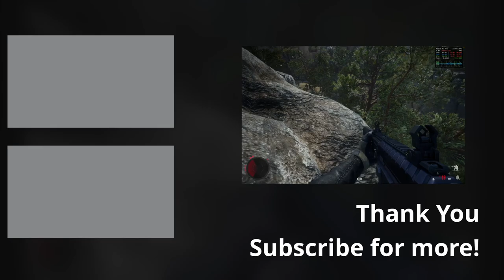Sniper Ghost Warrior Contracts 2 Crossover 24 GPTK 2 Benchmark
Checking out the performance of baseline Macbook M1 Pro with 8 CPU and 14 GPU cores. The tests are performed using Crossover, GPTK.

SGW Contracts 2 is a modern warfare shooter set in the Middle East. Play as Raven, Contract Sniper Assassin, as you take out a series of targets across a dramatic single-player campaign. With extreme-range shots exceeding 1000m, gear up for the most challenging entry to the series yet.
In this video we see how Sniper Ghost Warrior Contracts 2 snipers performs through Crossover 24 patched with GPTK 2 using different settings to find the best for gaming.